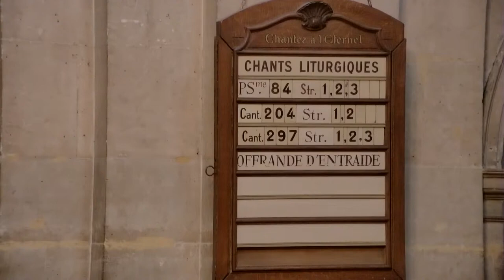Prédication la Pasteure Béatrice Cléro-Mazire le 2 octobre 2022 à l'Oratoire du Louvre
221ème jour de la guerre en Ukraine
Prédication : "Jonas, l'apprenti du Dieu clément"
Lecture biblique : Livre de Jonas, chapitre 4 :
« Jonas et la compassion divine »